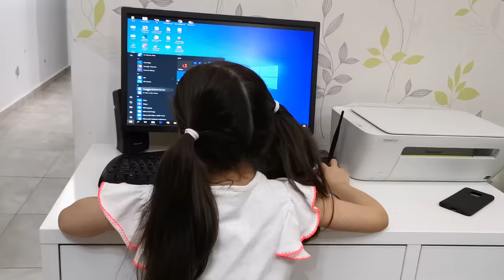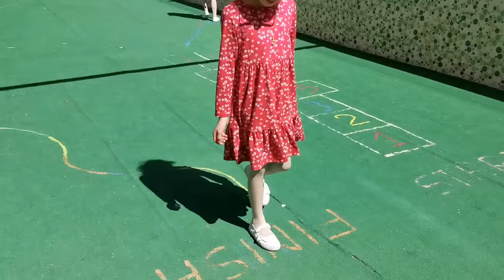مقالب جوان بليليان 😝 ما ردة فعل ماما عليها ؟!